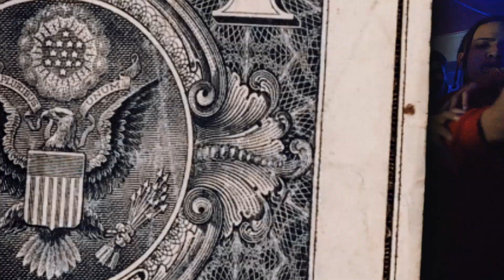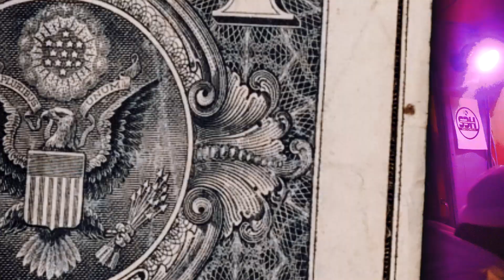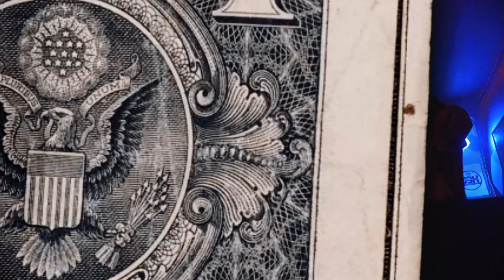3P DAGOAT & ACE $UPREME - PASS IT (Official Video)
FOLLOW 3P DAGOAT